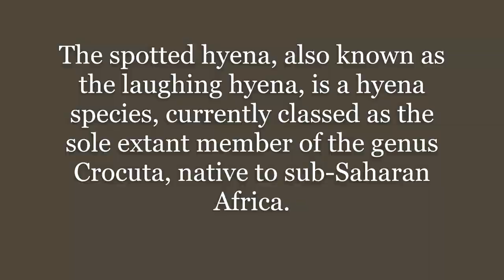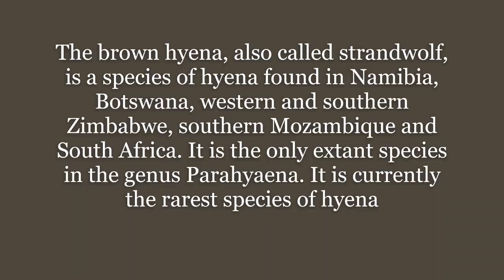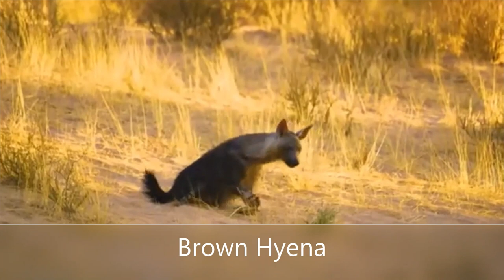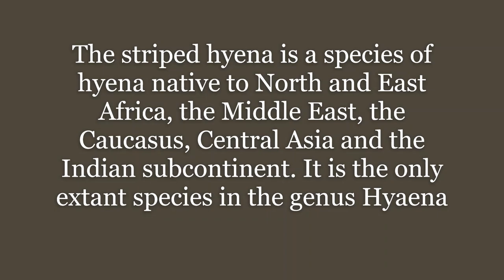All Hyena Species / types of hyena / hyena species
Hyenas, or hyaenas (from Ancient Greek ὕαινα, hýaina), are feliform carnivoran mammals of the family Hyaenidae  With only four extant species